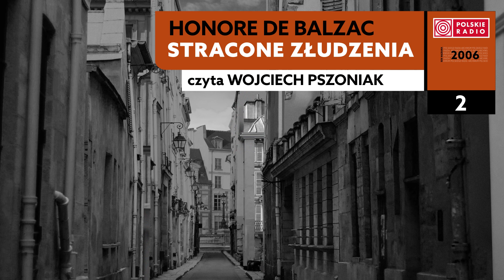Stracone złudzenia #02 | Honore de Balzac | Audiobook po polsku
Honore de Balzac – „Stracone złudzenia”, przekład Tadeusz Boy-Żeleński; czyta Wojciech Pszoniak, 2006 rok.
- Posłuchaj całego audiobooka na playliście!

W projekcie Polskiego Radia „Radiobook” po dwóch latach sięgamy ponownie do dorobku jednego z najważniejszych twórców współczesnej powieści europejskiej, francuskiego pisarza żyjącego w pierwszej połowie XIX wieku, Honoriusza Balzaka.

„Stracone złudzenia” to jedna z najważniejszych pozycji monumentalnego (ponad 130 tytułów) cyklu „Komedii ludzkiej”, który Honore de Balzac stworzył by opisać „człowieka jako gatunek”.
Osią trzyczęściowej powieści, która pojawiała się partiami drukiem w latach 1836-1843, są losy Lucjana Chardona de Rubempré, młodego poety z prowincji, który próbuje swojego szczęścia w Paryżu jako dziennikarz i jego przyjaciela Dawida Sécharda.
Dla krytyków „Stracone złudzenia” stanowią centralny punkt całej „Komedii ludzkiej” i element najlepiej oddający klimat i cechy charakterystyczne cyklu. W tym tytule pojawia się większość tych bohaterów „Komedii…”, którzy cyklicznie powracają na kartach różnych powieści i odgrywają wiodącą rolę dla całości.
Jak niemal za każdym razem w przypadku literatury francuskiej, posługujemy się po raz kolejny tłumaczeniem autorstwa Tadeusza Boya-Żeleńskiego z zawierającego kilkadziesiąt tytułów kanonu literatury francuskiej, które Boy przełożył na polski.
Prezentowane w cyklu „Radiobook” dwie pierwsze części powieści „Stracone złudzenia” zarejestrował w studiach Polskiego Radia, w roku 2006 Wojciech Pszoniak, niedawno zmarły pedagog, reżyser teatralny i jeden z najlepszych powojennych polskich aktorów teatralnych i filmowych, który swój kunszt dał poznać nie tylko polskim widzom.

Tytuł: Stracone złudzenia
Data premiery: 30/01/2023
Autor: Honore de Balzac
Przekład: Tadeusz Boy-Żeleński
Czyta: Wojciech Pszoniak
Ilość odcinków: 24
Rok produkcji: 2006
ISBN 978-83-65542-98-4